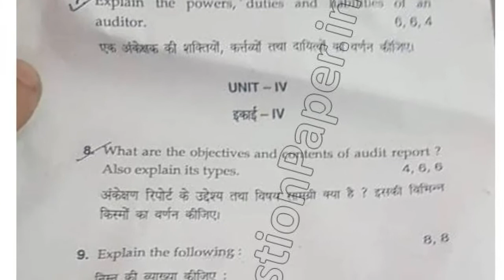BCom Hons 4th Sem Auding Question Paper